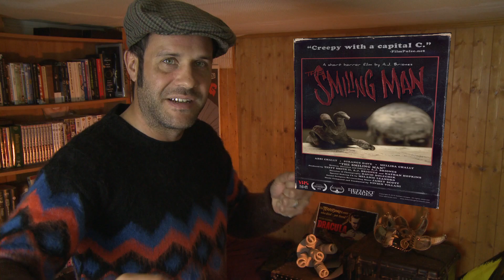Indie Short Reviews #22 | The Smiling Man (2015) | Scariest Short Horror Films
Indie Short Reviews is a weekly segment where we review short independent films we have found, or have been sent by collaborators.
This week it's: The Smiling Man (2015)
A little girl home alone finds herself face-to-face with pure evil.
The Don't Tell Show is a Leeds based production company specialising in gritty social realist films, as reviewers and makers.